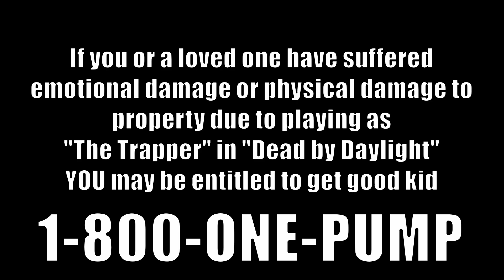Local Sadako Curses Reindeer Elodies (Weekly compilation)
Second weekly compilation!